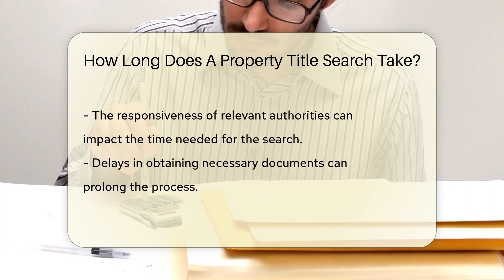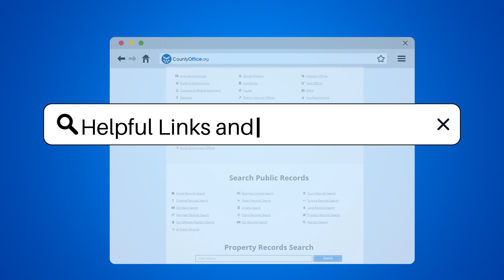How Long Does A Property Title Search Take? - CountyOffice.org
How Long Does A Property Title Search Take? Have you ever wondered how long a property title search takes and what factors can influence the duration of the process? In this enlightening video, we delve into the intricacies of property title searches, exploring the various elements that impact the timeline of this crucial procedure. From the complexity of a property's history to the availability of records and the efficiency of the search process, we break down everything you need to know about conducting a thorough title search. Understanding the time frames involved in property title searches is essential for anyone involved in real estate transactions.